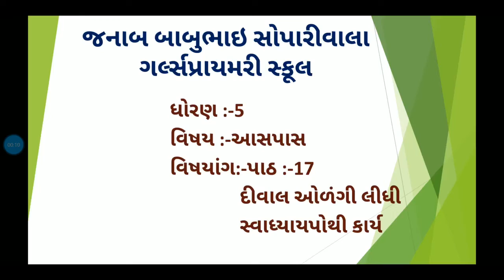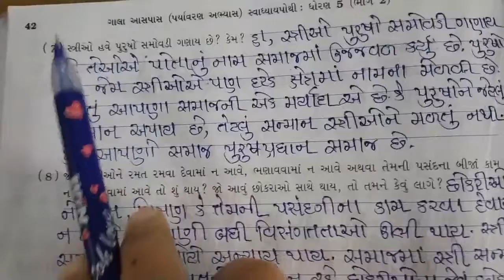std:-5, environment (sem :-2) પાઠ :-17, દીવાલ ઓળંગી લીધી(સ્વાધ્યાયપોથી કાર્ય )